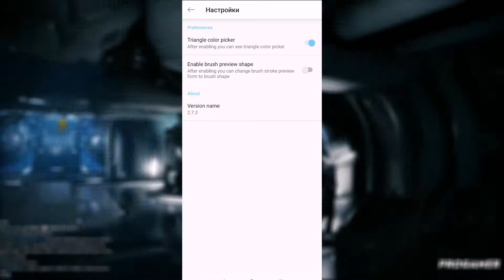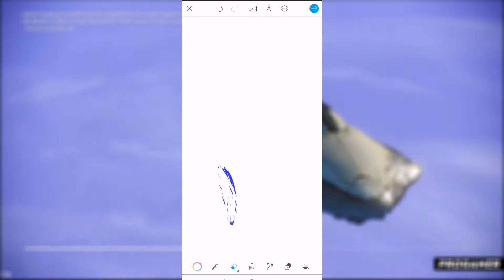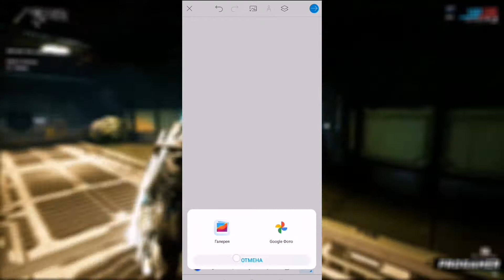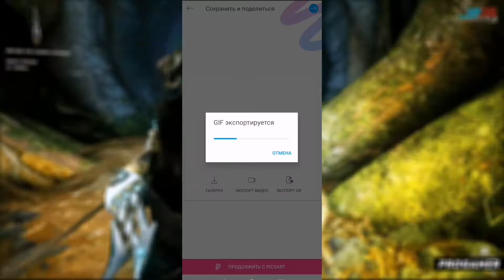КАК ПОЛЬЗОВАТЬСЯ ПРИЛОЖЕНИЕМ PICSART COLOR / ТУТОРИАЛ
Всем привет! В этом видеоролике я расскажу вам как пользоваться приложением color! А так же color как пользоваться в обработка фото конце color на андроид как color на айфон видоса color на пк ты color 2020 узнаешь color обзор все color уроки лайфхаки color обучение и color обучалка научишься color приложение профессионально color скачать бесплатно ну picsart color а color краски впринципе что делать если color не работает ещё как решить проблему в color отмечу арт что как нарисовать арт это графический арт ключевые как рисовать арты слова color туториал а color app на color download этом прогеймер я progamer уже как работать в приложение color все колор ну а на этом все!